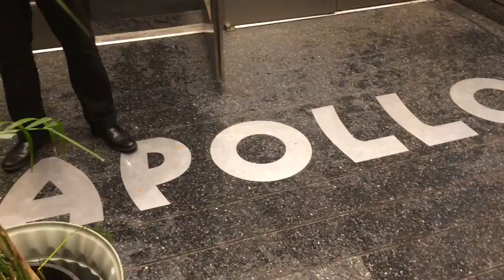Jazz Foundation of America | Harlem Late Night Jazz | S1: Ep13